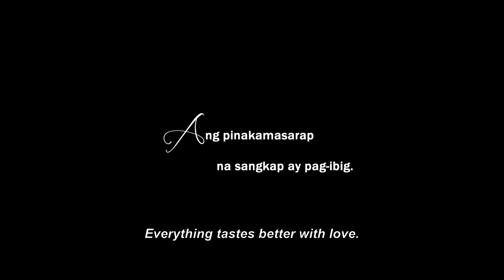Trailer: KUSINA (Her Kitchen) - Cinemalaya 2016 Finalist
The film is about the life and love of Juanita, from birth til death, wherein the kitchen is the silent witness. It is her sanctuary, the place where she creates dishes for her family, her friends, even enemies and strangers. Through cooking, she gets to know the people around her, and in return, reveals herself to them.